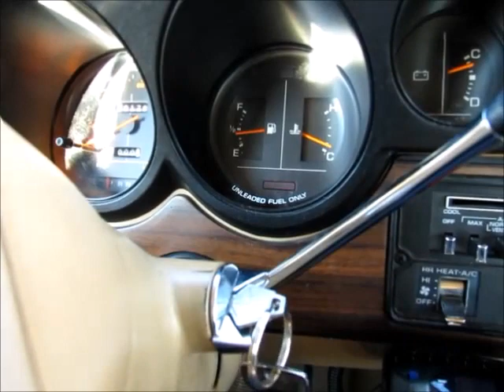Sold! 1989 Dodge Ram Wagon 350 Maxi bidadoo.com